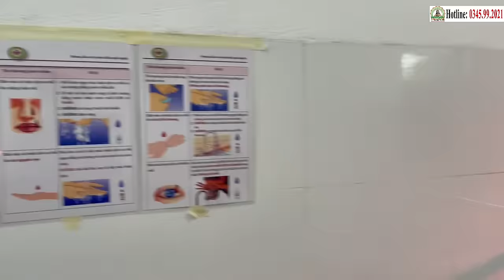PV: PHẠM VĂN BIÊN SẮP ĐƯỢC "XU.ẤT VI.ỆN" VÀO 05/03 | Điểm Tin Phòng Khám ChaTường (04.03.2024)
PHẠM VĂN BIÊN SẮP ĐƯỢC "XU.ẤT VI.ỆN" VÀO 05/03 | Điểm Tin Phòng Khám ChaTường (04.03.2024)
PHÒNG KHÁM CHA TƯỜNG YÊU THƯƠNG - CHO KHÔNG
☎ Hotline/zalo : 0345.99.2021